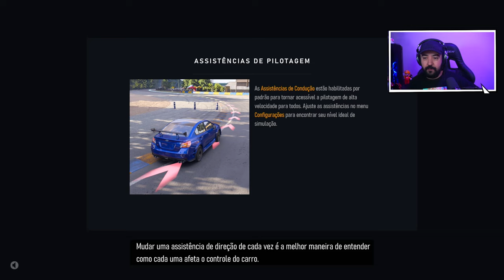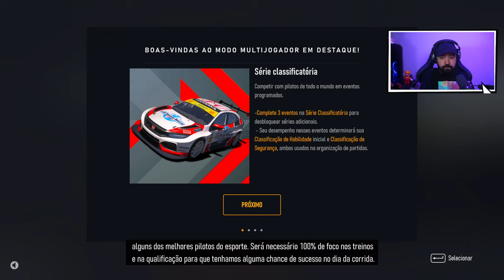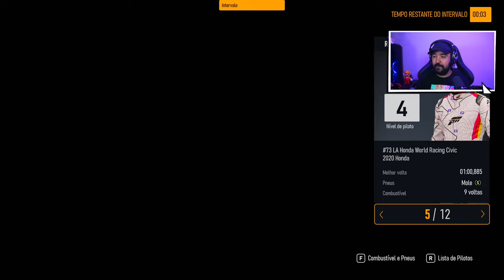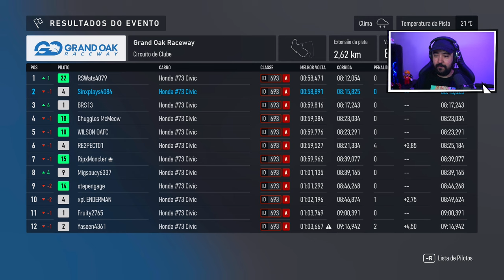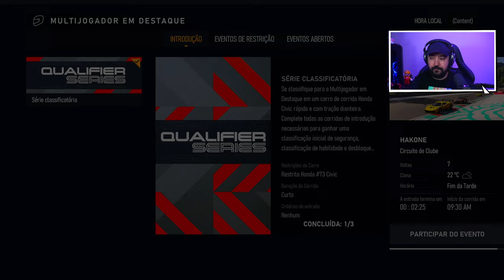FORZA MOTORSPORT 2023 - Testando Modo Carreira e o Multiplayer no Volante G29 PC